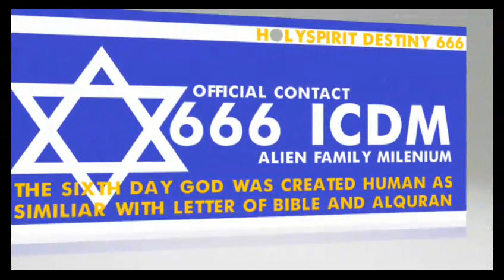666 ICDM SIR ALIEN TED MARK OF THE BEAST U.S.A